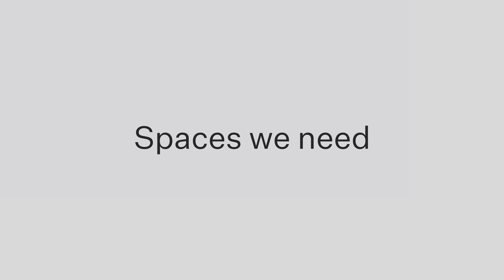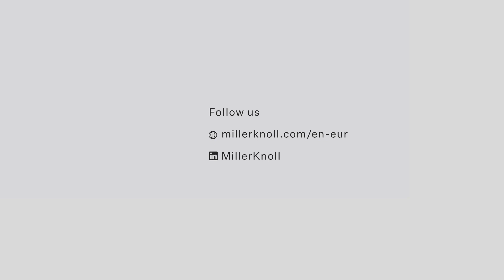Sponsored Content: MillerKnoll-Reimagining the modern workplace: three keys to supporting employees